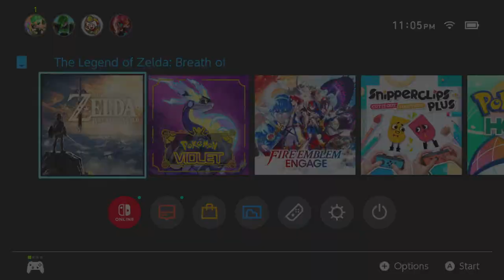[Breath of the Wild] Awakening to Calamity! | #1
Today we start Breath of the Wild and go on an adventure to explore while we wait for Tears of the Kindom. Will we save Zelda? or get lost in the world?